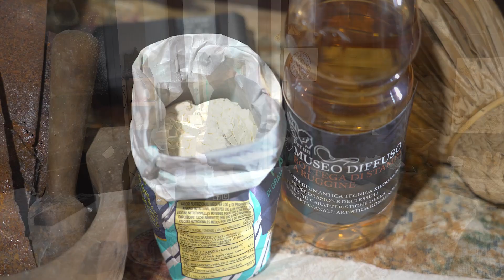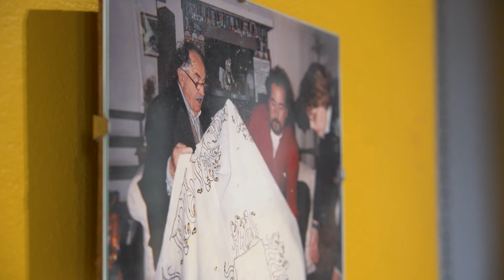VALTER CIABOCHI, printer on canvas - ENG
Valter Ciabochi, printer on canvas for over thirty years, tells about the art, the passion and the tradition of this ancient craft.

Montescudo is one of the areas of origin of the Romagna rust printing craft, as it is the place of origin of the Casadei Menghi, a family of printers. This family owned a printing house and a dyehouse in the old town. This particular craft has spread out from Montescudo in other parts of Romagna. For instance, the descendents of the Casadei Menghi family have emigrated and reached Gambettola, Bellaria-Igea Marina, where they have opened their stores. Today, in Bellaria, there is the printing house Casadei, owned by the descendents of the Casadei Menghi family, from Montescudo.

Ethnographic Museum. The branch of Monte Colombo
The branch of the Ethnographic Museum of the Municipality opened its doors in 2022 and is dedicated to the old craft of the roast printers of Romagna. In the watchtower of the Castle
of Monte Colombo (address: Vicolo Malatesta 2), there is an exhibition of cloths in their various traditional colors, among which there is the super rare “rotten” copper green. It is a special
green that, when observed with light, can appear as closer to blue. It is also possible to see demonstrations of old processing techniques for the creation of colors printed on cloths.

Produced by Pro Loco Montescudo e Monte Colombo, Gal Valli Marecchia and Conca
Thanks for the collaboration to Gilberto Arcangeli

realized by Gruppo Icaro:
curated by Cristina Gambini
shooting by Francesco Cavalli, Marco Colonna, Roberto Bianchi, Enrico Guidi
video editing Marco Colonna, Diego Zicchetti